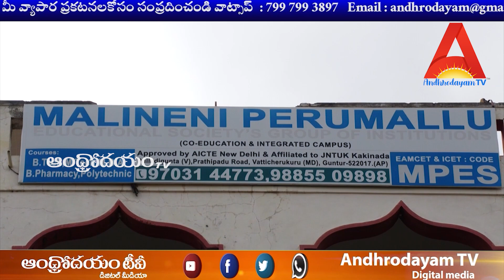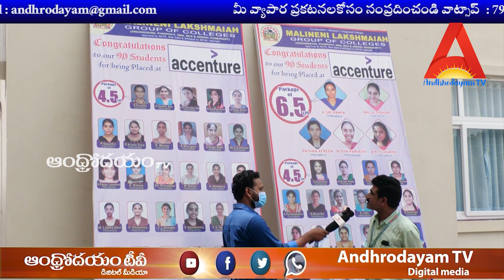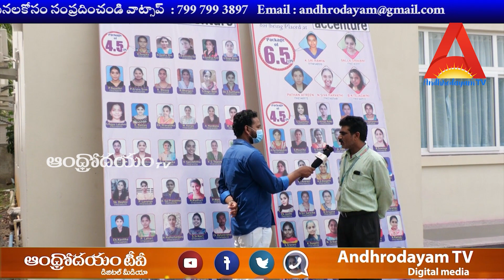టాప్ కంపెనీలలో ప్లేస్మెంట్ అయిన మలినేని లక్ష్మయ్య ఇంజనీరింగ్ కాలేజీ స్టూడెంట్స్ || Andhrodayam TV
Welcome to Andhrodayam TV,
 AndhrodayamTV channel is passionate about new thoughts and  Latest Political News, live reports, exclusive interviews, breaking news, live updates.

Andhrodayam TV is Leading News/Media Web Channel providing Exclusive updates of Entertainment sector globally.  & many more So enjoy our channel